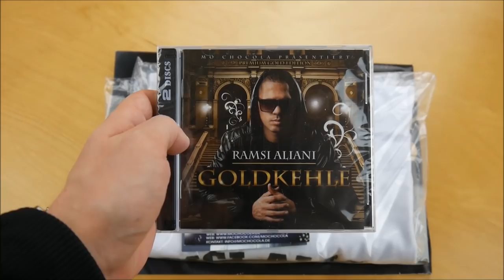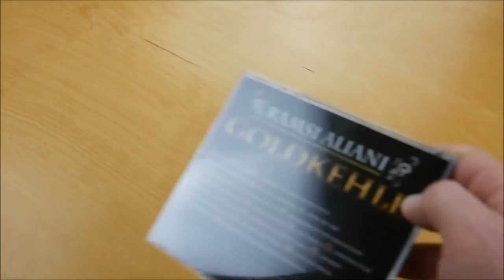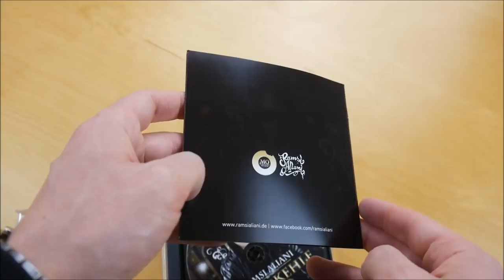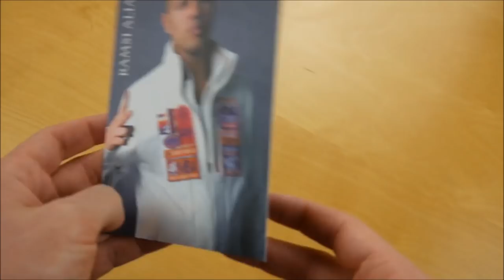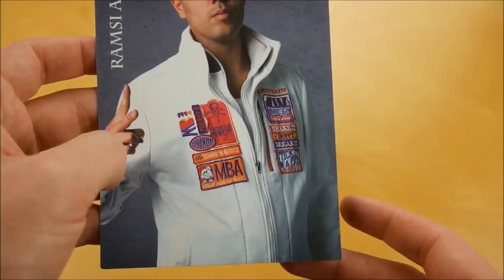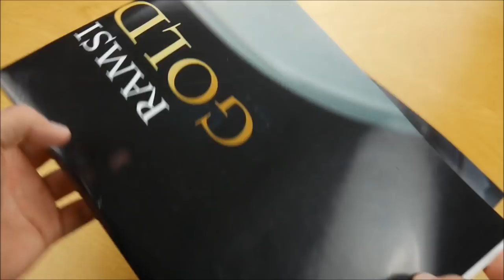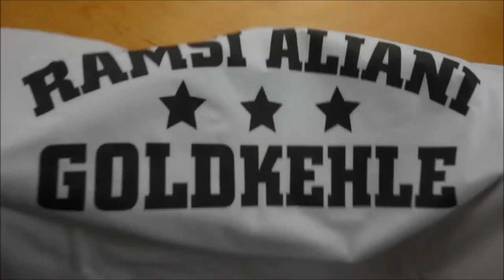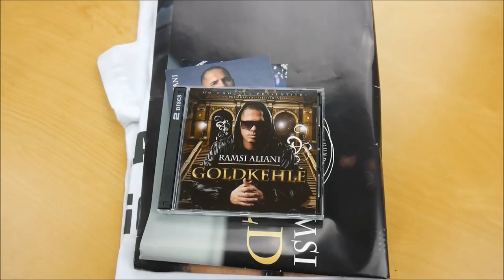Ramsi Aliani - Goldkehle Bundle Unboxing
In diesem Video zeige ich euch das Goldkehle Bundle von Ramsi Aliani.

✘►ALBUM INFOS
Ramsi Aliani – Goldkehle
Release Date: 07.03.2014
Kaufpreis: 36,97 €

Goldkehle Bundle Inhalt:
- Album
- Album Instrumentals
- T-Shirt
- Poster
- Autogrammkarte
- Sticker (3x)

Goldkehle Tracklist:
01. Eckstein
02. Asisti
03. Goodbye
04. Ich vermisse dich
05. Die Kings auf diesen Straßen (feat. Farid Bang)
06. Rede mit mir
07. Nimm dir Zeit um glücklich zu sein
08. Du verdrehst mir meinen Kopf
09. Von oben bis unten
10. An meiner Seite
11. Lichtblick
12. Rosenblätter
13. Distanz (feat. Cinaz)
14. Alimah (feat. Majoe & Jasko)
15. Freiheit
16. Nimm meine Hand
17. Mein Ein und Alles
18. New Jack Swing
19. Stripperin
20. Distanz (Chefmusik Remix) (feat. Cinaz)

Goldkehle Info:
Das Album von Ramsi Aliani erschien am 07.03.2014 über Mo Chocola Records.